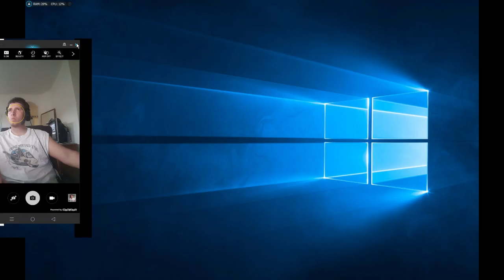League of Legends (Game Play) Ultra Rapid Fire (Part 7)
tryed out my phone as a webcam using mobizen so far it worked great till it fell over lol. hope oyu guys like the vid please sub and come visit me when im live. see then